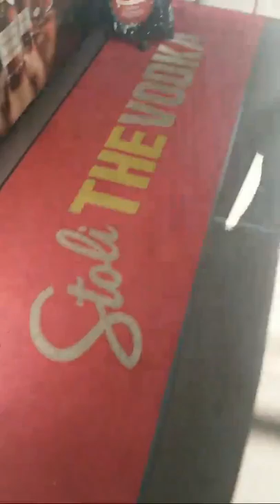TOPVISION.USA ATLANTA 2018🇺🇸📹🎥🎬📀 VLOG